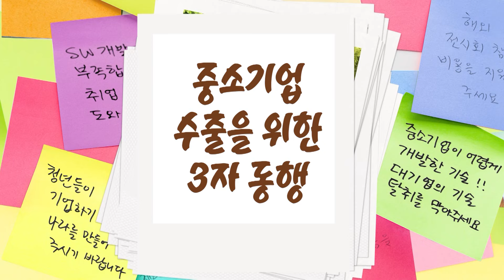중소벤처기업부-외교부-중소기업중앙회 MOU 아무튼현장 #25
24년 3월 22일(금) 중소기업중앙회에서
중소벤처기업부-외교부-중소기업중앙회는
수출중소기업에 대한 지원을 강화하기 위한
3자 업무협약(MOU)*을 체결하고
상호 지원과 연대를 강화하면서 협력을 해 나가기로